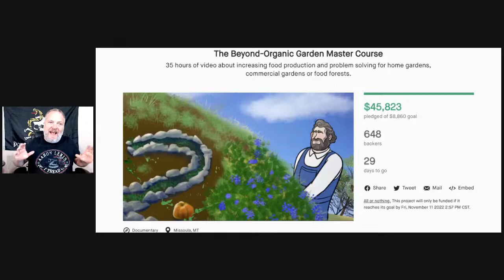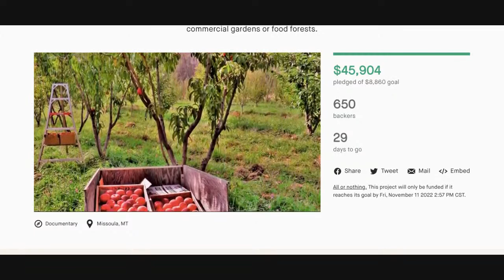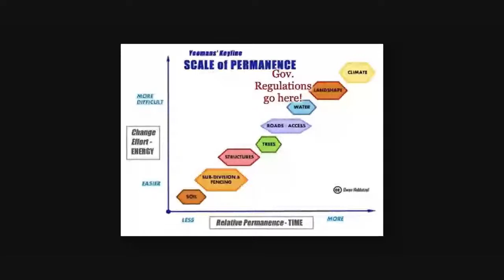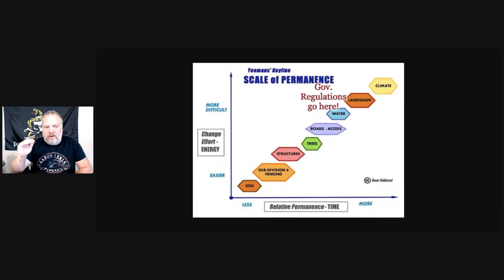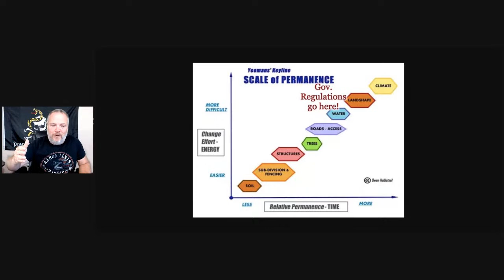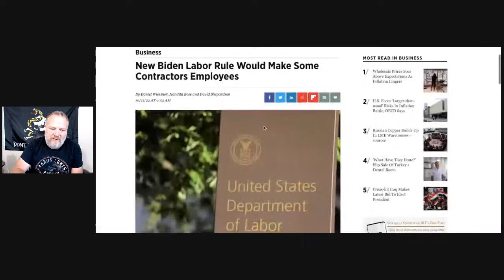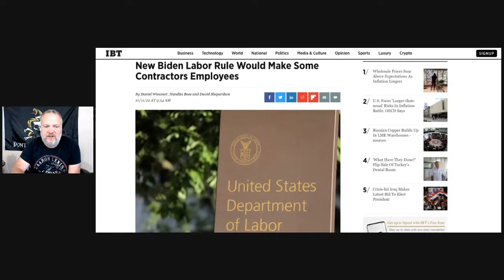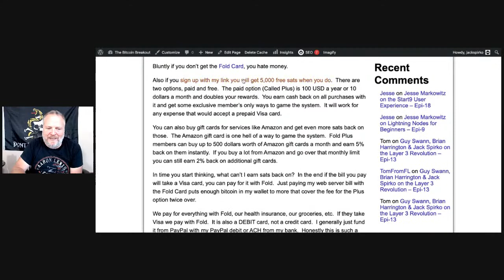A Master Class in Statist Jiu Jitsu - Epi-3182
All links resources and the audio of this video will be available about one hour after the live stream of this video is over.

I have been throwing around this term, "statist jiu jitsu" for a long time, over a decade for sure but it has been a while since we have dug into it.  A new potential rule about who is and is not a contractor, proposed by the Brandon Administration brought it back into my sights this week.

Honestly this rule if enacted is so simple to circumvent (assuming both sides want to) it is amazing no one is pointing out how to do so, at all.  I am going to do exactly that today.

Then we will dig into some other ways that we can apply statist jiu jitsu

Get the Fold Card of you Hate Money (get 5,000 free sats when you sign up)